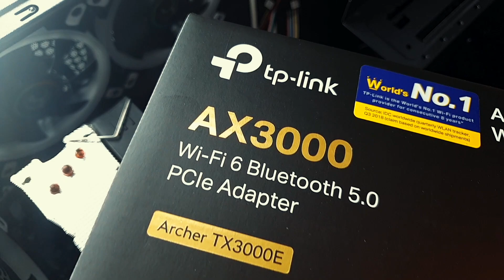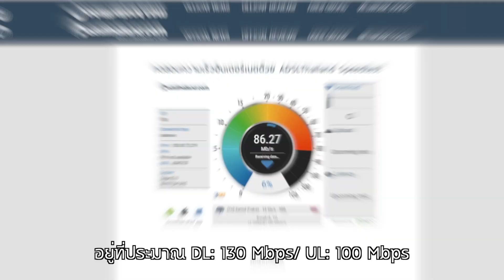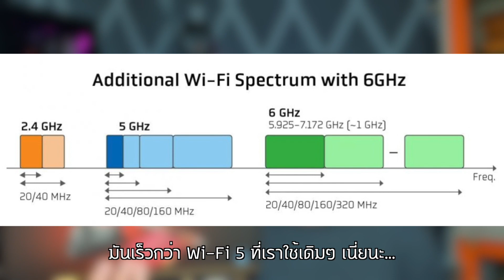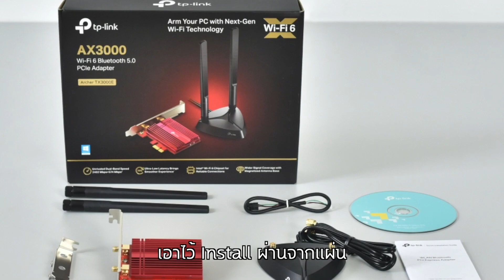Upgrade PC ให้รับWifi 5G เร็วแรงไม่มีสะดุดคุ้มค่าที่สุดในราคาไม่เกิน 1,800 บาท (WiFi6+Bluetooth5.0)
ราคา : 1,800.-บาท
ในขณะที่แพคเกจความเร็วอินเตอร์เน็ตไปแตะที่ 1,000/700 แล้วแต่คอมพิวเตอร์ของเรานั้นยังรับส่งสัญญาณได้แค่ไม่กี่ร้อยMbps จึงถึงคราวที่เราต้องลุกขึ้นมาเปลี่ยนอุปกรณ์เพื่อให้การเสียโอกาสนี้สิ้นสุดลงเสียที แฮร่!!
TP-Link ที่เราเลือกมาใช้งานตัวนี้ เราเทียบกับอีกแค่แบรนด์เดียวเท่านั้นครับ แต่ในแง่ความคุ้มค่าที่ให้การทำงานที่ดีกว่าแต่ราคาย่อมเยาว์กว่า อาจจะไม่ได้เสาอากาศที่เท่ห์กว่าแต่ไม่เสียความสามารถในการใช้งานครับ ฮีทซิ้งค์ในตัวที่ให้มาทำงานได้ดีกว่าไม่มีแน่นอนครับยิ่งจัดวางตำแหน่งให้เหมาะกับพัดลมยิ่งทำให้การระบายความร้อนดียิ่งขึ้น ไดร์ฟเวอร์ให้มาพร้อมในกล่อง ลงปุ๊บใช้ได้ปั๊บสะดวกไม่งอแง ประกันซินเน็คส์ด้วย
สรุป - ณ ไตรมาสที่ 2 ราคา 1,800 บาท ตัวนี้คุ้มค่าจัดให้มาครบทั้ง Wifi6 Bluetooth5.0 Heatsink ครบ!! ดีเลิศศศศ